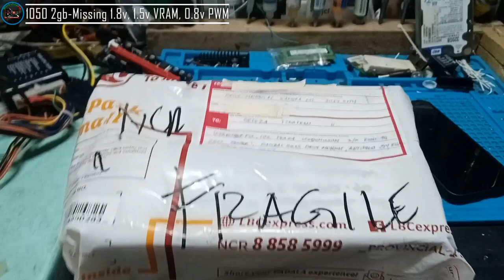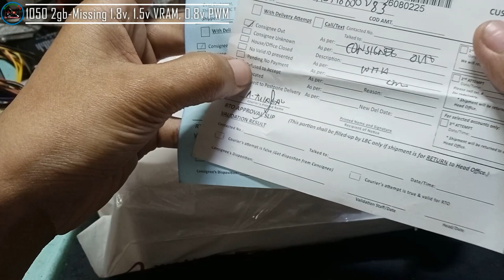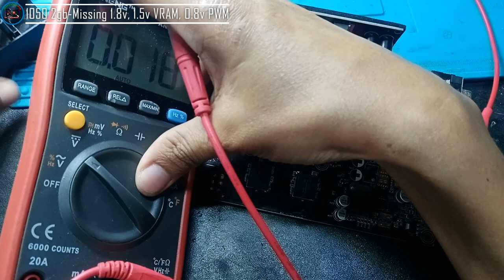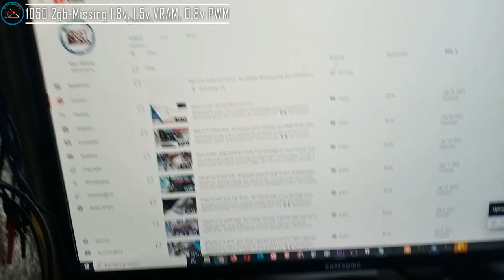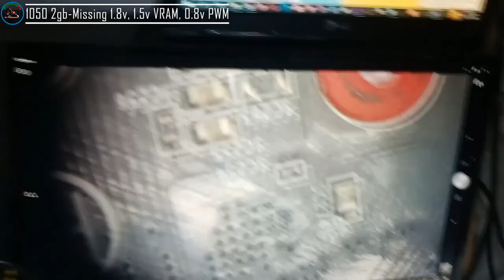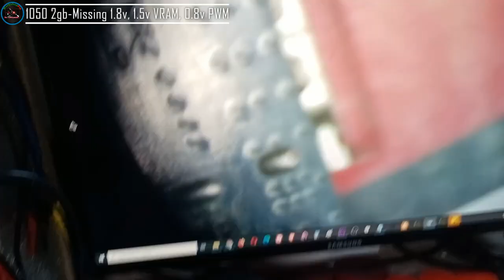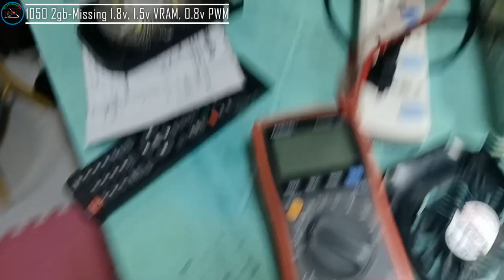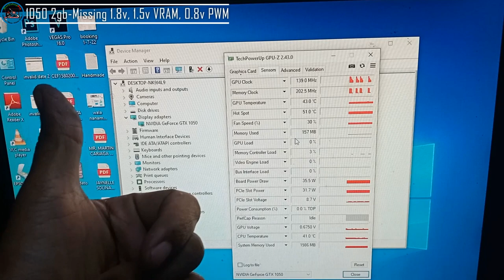PALIT 1050 2GB - FAN Spinning, No Display, Missing 1.8v BC, 1.5v VRAM, 0.89PWM